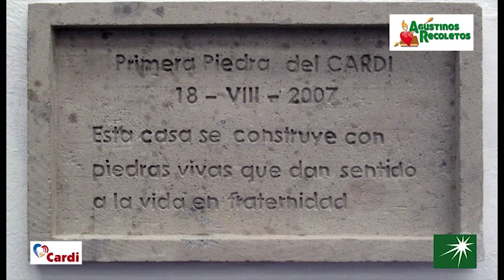Felicitación del prior provincial por los 10 años de CARDI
Sergio Sánchez, prior provincial de la Provincia de San Nicolás de Tolentino de la Orden de Agustinos Recoletos, felicita a la comunidad solidaria de CARDI en el décimo aniversario de este proyecto socio-sanitario de la Orden en la Ciudad de México.